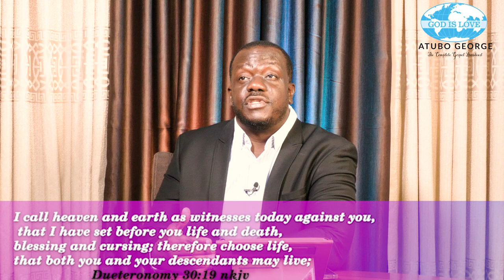The Abrahamic Blessing 18